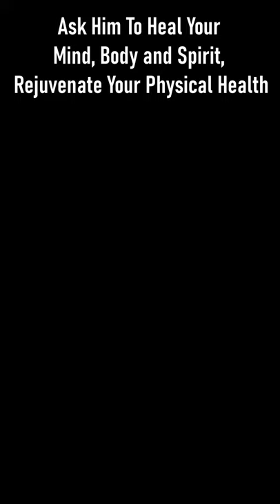Archangel Raphael - Ask Him To Heal Your Mind, Body and Soul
Thank you very much for watching this video. if you enjoyed this video and would like to experience more.

Relax your mind and body NOW, prepare for work, study, or just energize yourself.

Listening to music can have a tremendously relaxing effect on our minds and bodies, especially slow, quiet, classical, meditation music. This type of music can have a beneficial effect on our physiological functions, slowing the pulse and heart rate, lowering blood pressure, and decreasing the levels of stress hormones.

WellBeingAcademy is innovative in Relaxing & Meditation Music, Study Music, Healing Music, Reiki Music, Zen Music, and Nature Music.

We have been creating relax and meditative music since 2009. Every piece is produced with genuine care and love for those people who use them.

Your comments, feedback & suggestions are highly appreciated and we actively engage with our subscribers here on YouTube and through social networks.